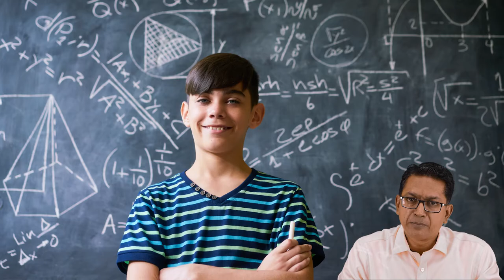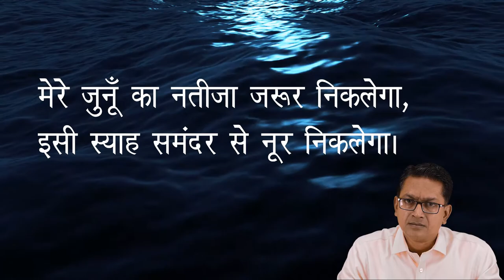Manish Kumar Classes Introduction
Welcome To Manish Kumar Classes

If any doubt please ask in comment section👇🏼